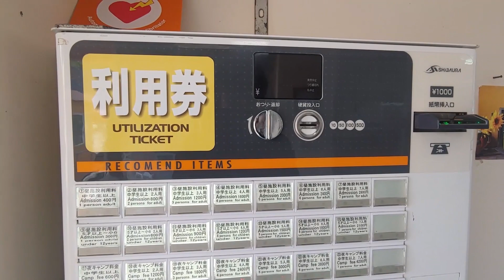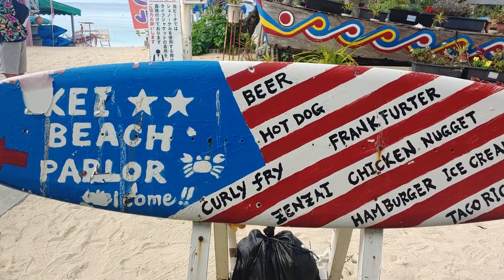보기만 해도 눈이 시릴 만큼 예쁜 오키나와 동부 바다풍경! 오키나와 동부의 보석 이케이 섬과 이케이 비치 그리고 하마히가 섬!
오늘 영상은 구독자님과 오키나와 동부 대표 여행지인 해중도로, 하마히가 섬, 이케이 섬의 마지막 편 영상 입니다.
오키나와 동쪽 바다의 눈이 시릴 만큼 아름다운 풍경들이 가득한 이케이 섬, 또 오키나와 동부의 보석 하마히가 섬등 오키나와 바다의 매력을 한껏 느낄 수 있는 영상 입니다.
여행 가고 싶어도 가기 힘든 요즘 여려분들 눈이라도 시원 해 지시라고 만든 영상 입니다.
편하게 감상 해 주세요.